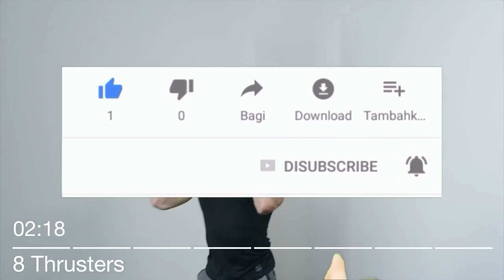COMO GANAR PESO SI ERES DELGADO: y NATURALMENTE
AUMENTAR LA MASA CORPORAL SI ERES MUY DELGADO TE HARÁ  MÁS ATRACTIVO Y TE DARÁ SEGURIDAD. INTÉNTALO.

Visita nuestro sitio asociado de Amazon para productos de tu interés: